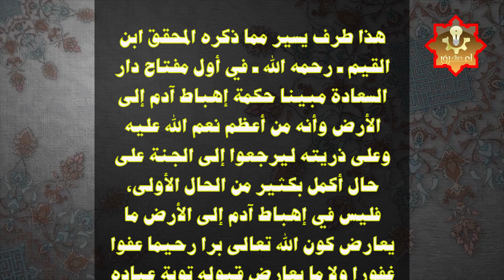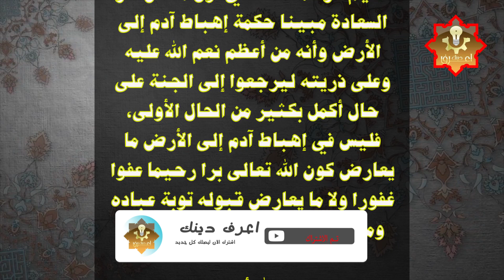لماذا بكي سيدنا آدم عندما هبط إلى الأرض ؟